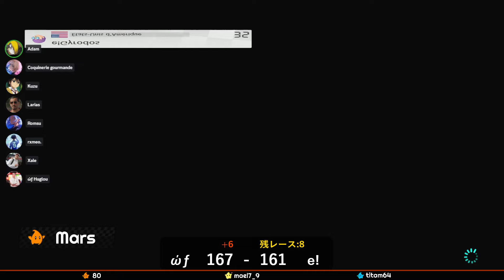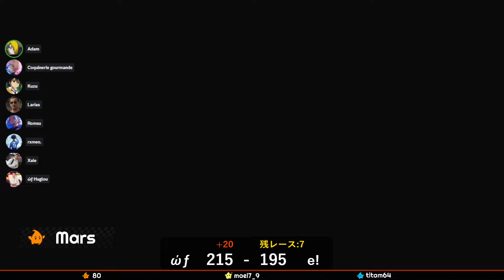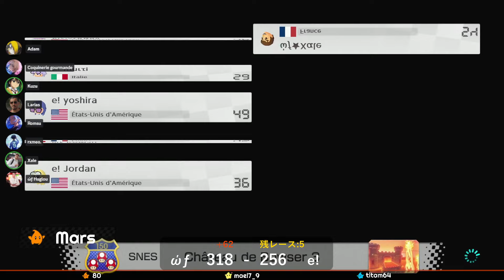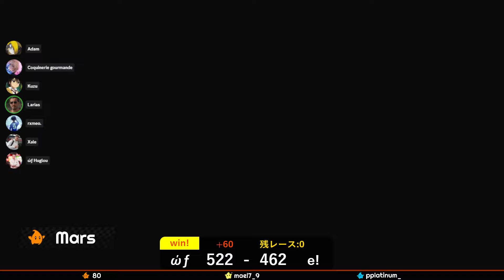LES NOUVEAUX JOUEURS À L'HONNEUR ! MKCentral Paradigm IV - World Friend vs Eureka !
Mario Kart Central Paradigm - Swiss Stage - Round 3 - World Friend (ώƒ) vs Eureka (e!)

Hello YouTube !

Suite de notre parcours dans ce MKCentral Paradigm IV.

Le Paradigm est un tournoi où avant chaque match, les 2 équipes protègent chacune 2 maps puis bannissent 5 maps du jeu.
Vous l'aurez compris, les maps bannies ne pourront être votées par aucune des 2 équipes.

Après une défaite logique face à la HD lors du 1er match, on a aussi perdu dans la foulée face à la RR, un adversaire qui était pourtant bien à notre portée.
Nous arrivons dans ce 3e match du Swiss Stage avec beaucoup d'incertitudes, un nouvel effectif et toute une cohésion d'équipe à modifier.

Et pour mettre en place ce nouveau team play le plus vite possible, quoi de mieux que d'aligner 3 nouveaux membres de l'équipe sur ce match face aux américains de la Eureka !
Eux aussi ont perdu leurs 2 premiers rounds de ce Paradigm.

Sur le papier on part de nouveau favoris pour l'emporter dans cette rencontre, mais on n'est jamais à l'abri d'un scénario similaire au match précédent lorsque l'on s'est inclinés face à la RR...

Les nouveaux membres sont à l'honneur, mais répondront-ils présents ?
La ώƒ remportera-t-elle enfin son premier match ?

Bon visionnage !

➔ Récapitulatif des maps bans et protégées :
Maps protégées :
- Monde glacé d'Harmonie (e!)
- Stade Waluigi (e!)
- Prairie Meuh Meuh (ώƒ)
- Sydney (ώƒ)

Maps bannies par la e! :
- Manoir Trempé
- Paris
- Egoûts Piranha
- Autoroute Toad
- Route Arc-en-ciel N64

Maps bannies par la ώƒ :
- Gorge Champignon
- Flipper Waluigi
- New-York
- Piste Musicale
- Route Arc-en-ciel Wii

Miniature de la vidéo : Flowx
POV / Streamer : Mars

↓↓ Résultat du match ci-dessous ! ↓↓

Line Up ώƒ : Mars - Larias - Xale - Rayzopp - Adam - Romsu
Line Up e! : Cookie - Gyrodos - Ingite - Yoshira - Jordan - Multi

(SPOILER)

Résultat : (ώƒ) World Friend 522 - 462 Eureka! (e!)